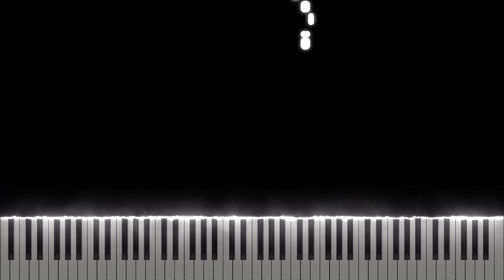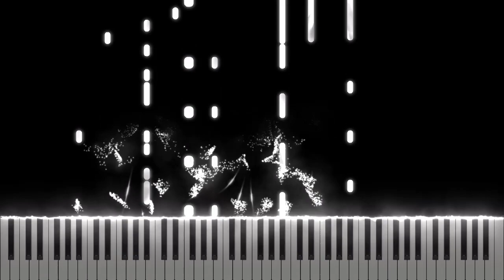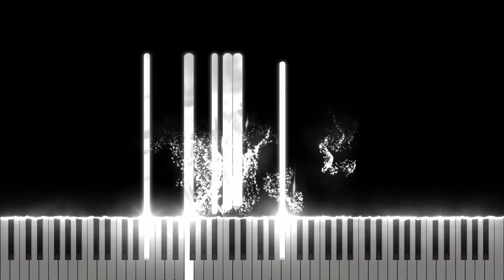阿肆 - 热爱105°c的你 (Super Idol) [Midi Download]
Arrangement by: pizzacito